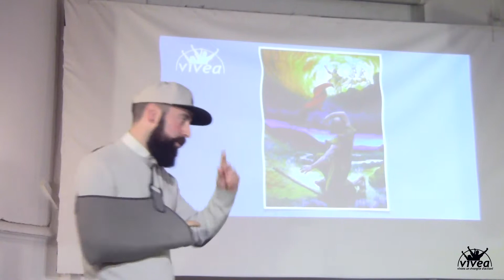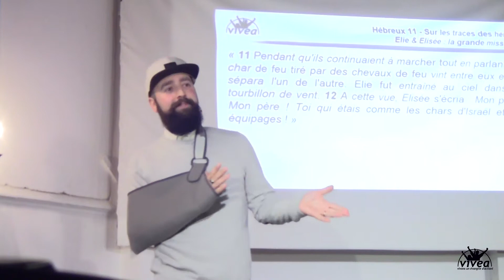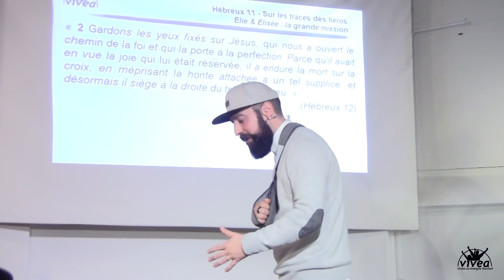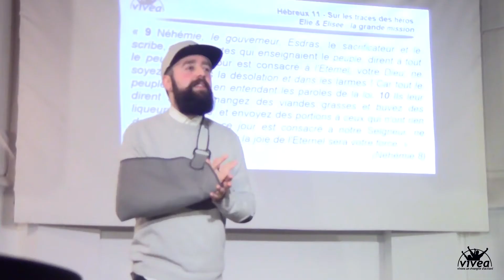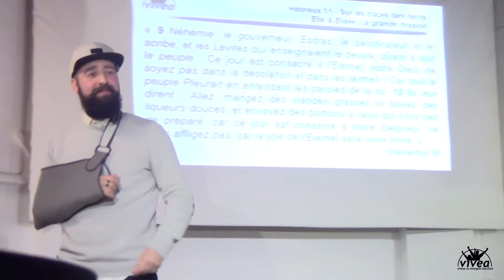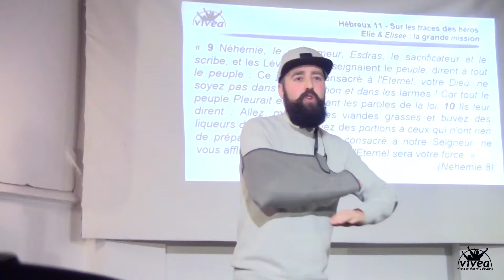03-12-2017 - Sur les pas des héros - 19eme partie